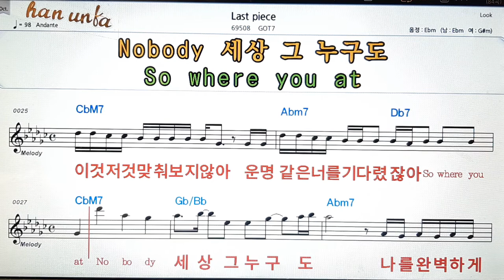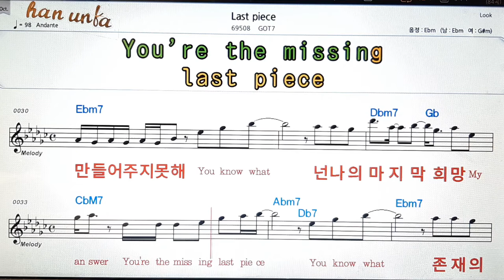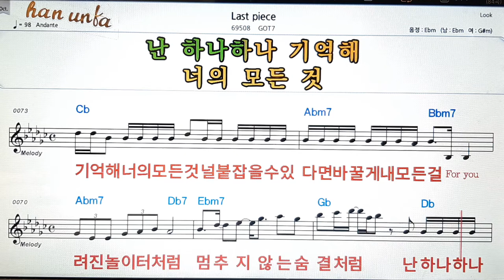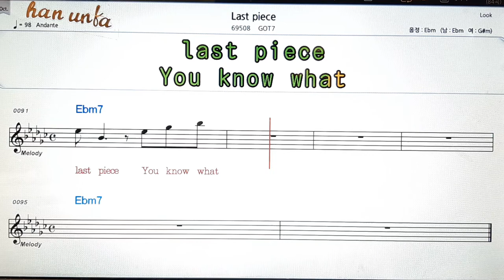Last piece/GOT7👍노래 반주, 코드 악보,가라오케💋Karaoke*Sheet Music*Chord*MR